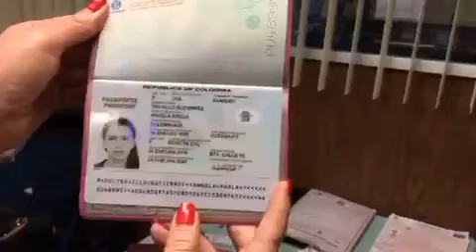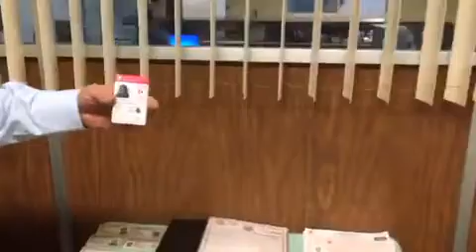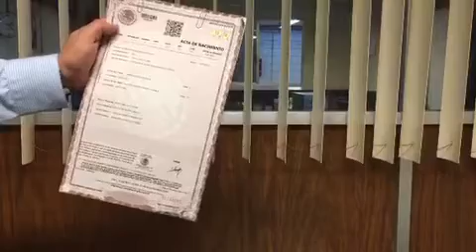Oficina de Objetos Perdidos en el Metro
Objetos perdidos en el metro CDMX